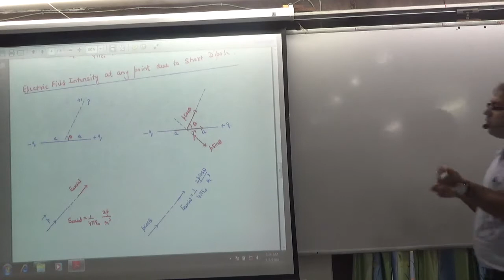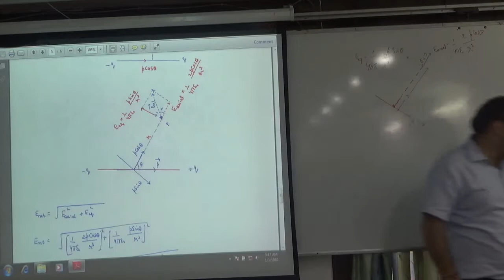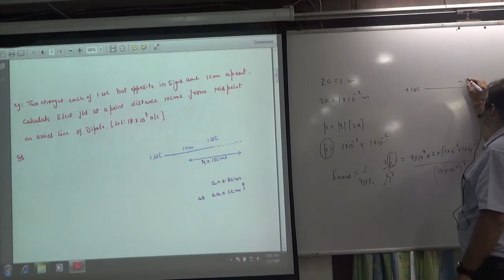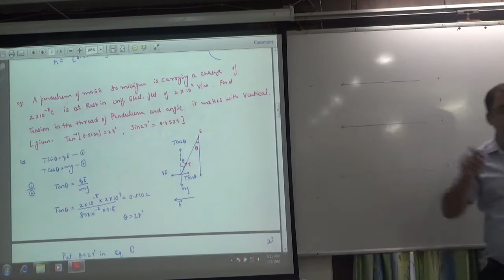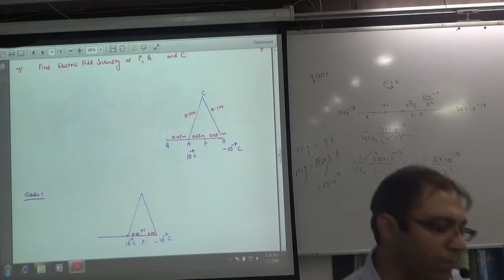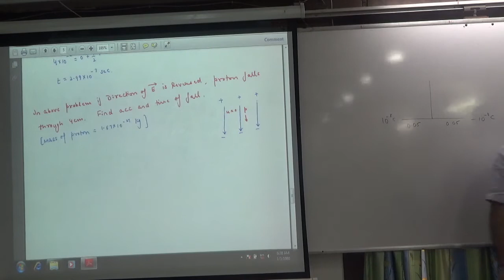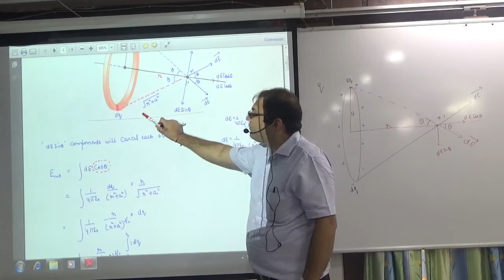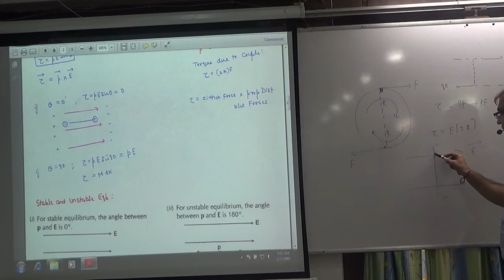10 electric field due to any point of dipole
10 electric field due to any point of dipole